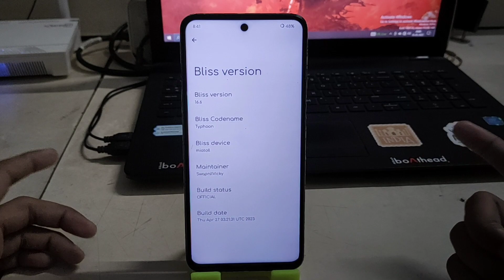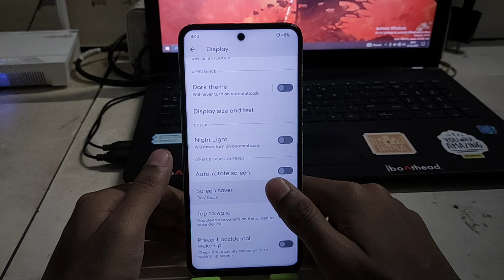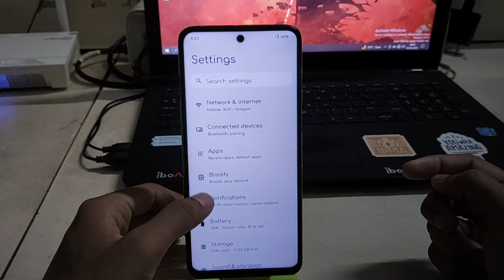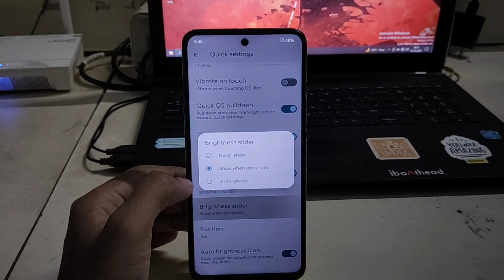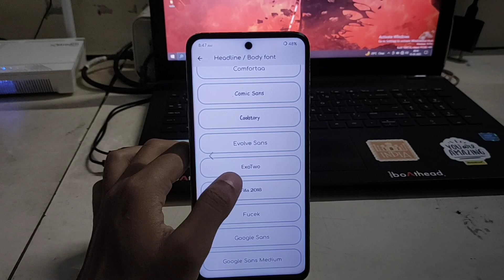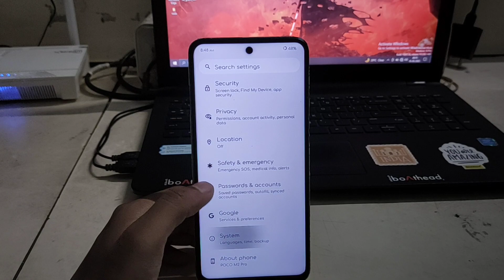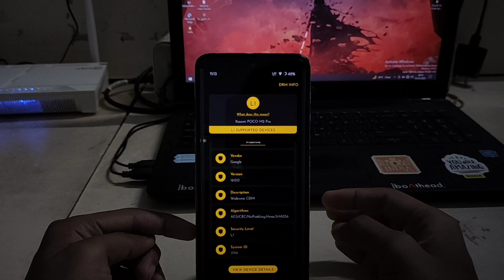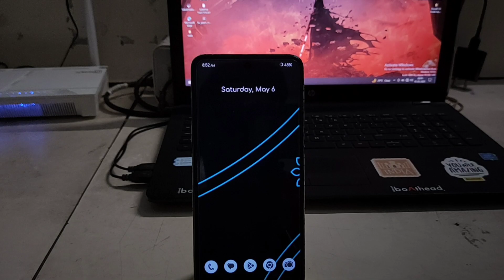Bliss OS 16.6 Typhoon🌀 - The Unbeatable Stable Custom ROM with Amazing Battery Backup🔥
Hey custom ROM fans,
         Bliss OS 16.6 Official Android 13 custom ROM review is here, i know I'm very late and in this video I've covered about how good is Bliss OS 16.6 build for Miatoll devices?

⚡Maintainer of this ROM (DEVELOPER) -
Covering POCO M2 Pro/Redmi Note 9S/Redmi Note 9 pro/Redmi Note 9 Pro Max - @swapnilvicky (Telegram username)

Camera - I record with phone Samsung Galaxy S20 FE 5G

OTHER QUERIES (Watch video, ignore public queries):-
How to flash Bliss OS Android 13 in POCO M2 Pro
Install Bliss OS 16.6 Official Android 13 Custom ROM in Redmi Note 9S, Note 9 Pro, Note 9 Pro Max & POCO M2 Pro.
Install Bliss OS Android 13 Custom ROM in any Android device.
Bliss OS Android 13 Custom ROM for Redmi Note 9S, Note 9 Pro, Note 9 Pro Max & POCO M2 Pro(Miatoll)
Best Bliss OS Custom ROM based on Android 13.
Install Bliss OS Custom ROM in any Android Smartphone.
Stock Android feel in POCO & Redmi with Bliss OS Android 13 Custom ROM.
Bliss OS Android 13 Custom ROM Review.
Best Custom ROM for POCO M2 Pro/Redmi Note 9S/Redmi Note 9 Pro/Redmi Note 9 Pro Max
Miatoll Gaming ROM
Gaming Custom ROM 2023

Searchable tags